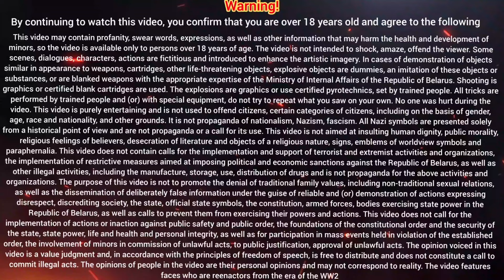Lili Marleen | German war song WW2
Lili Marleen is a song that became popular during World War II with both German soldiers and the soldiers of the Allied armies opposing them.

The history of this song began during the First World War, in Berlin in 1915. Hans Leip from Hamburg was then twenty-one years old, he lived in a military unit and from day to day expected to be sent to the Russian front. He had two beloved Lili and Marleen.

One night, Hans stood on guard in front of the barracks and thought about his beauties, however, unwanted thoughts about a possible imminent death climbed into his head, but they almost managed to be driven away. He didn't know who to choose Lili or Marleen. Names intertwined, and lines formed by themselves ... That night, Hans Leip took his step into immortality. He wrote a poem that later became a song and brought him worldwide fame.

Contrary to gloomy forebodings, Hans did not die in the war. During a long and highly successful career, he published many poems, short stories and novels. But he became known all over the world thanks to the song "Lili Marleen". It was translated into forty-eight languages, including Latin, and sounded on different sides of the fronts of the Second World War.

Hans Leip first published the text of "Lili Marleen" under the title "Song of the Young Sentinel" in a collection of his poems in 1937. The poem was noticed by the cabaret artist, singer Lale Andersen. She performed at the Berlin Comedians' Cabaret and was famous throughout the country as one of the best performers of sea songs. Subsequently, Lale Andersen became a very popular singer in Germany. She asked the composer Rudolf Zink to set these poems to music. Lale recorded the first version of the song “Lili Marleen” on a disc. But she didn't get any success.

The second birth of the “Song of the Young Sentry” was given by the composer Norbert Schulze. In 1938, Schulze wrote a new melody with which "Lili Marlene" went down in history. Lale Andersen recorded the second version of the song on the disc, but at first it didn’t make a splash either. Only 700 copies of the record were sold.

Lale sang "Lili Marleen" as a gentle, lyrical song. In 1941, Norbert Schulze decided that it needed to be sung differently. It was the time of the first victories of Germany in World War II, when military marches became the most popular. Schulze made a new arrangement - "Lili Marleen" got the rhythm of the march.

World fame began with the fact that “Lili Marleen” performed by Andersen sounded on the radio “Belgrade”. This front-line radio station was installed on the territory of occupied Yugoslavia. Her listeners were soldiers stationed in the Balkans and the African Corps of Field Marshal Rommel, who fought in Libya. The director of Belgrade Radio, Lieutenant Karl Heinz Reintgen, had a friend in North Africa who loved Lili Marleen. And Reintgen decided for him to put on a record with Lale Andersen.

It first sounded on the radio on August 18, 1941. "Lili Marleen" liked the field marshal himself, he asked that it be performed more often. Soon “Belgrade” began to broadcast it every evening at 21.55, shortly before the signal “all clear”, after the program, in which letters from the front were read out. "Lili Marleen" became the call sign of the radio station.

After some time, “Lily Marlene” was already heard on different sides of the fronts of the Second World War in different languages. The case in world history is unique - it has become a favorite song of soldiers of different warring parties.

I discovered this version of the song that is in this video by accident. But I did not find any information when it was recorded and who the performer is. In this version of the song, one verse is missing in the middle. Where is it sung about the fact that if a soldier is delayed at least for a few minutes with his beloved and does not have time to return to the barracks in time, then this will cost him several days of the guardhouse.